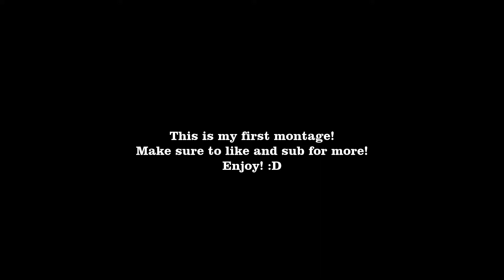MY FIRST MONTAGE! - Fortnite Montage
Today I made my first FORTNITE MONTAGE. in season 6!
Enjoy! :D